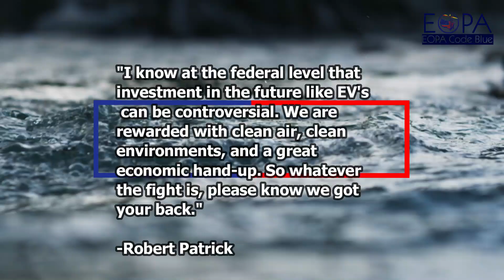EOPA United for Health and Energy EV Tour: Robert Patrick interview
Earlier this year, Elected Officials to Protect America embarked on an EV tour in the US Northeast – New York, New Jersey, Pennsylvania and Georgia – to raise awareness on and affirm commitments of elected officials in upholding the implementation of new EPA standards.

During the tour, local elected officials voiced their support for the state representatives in upholding the EPA standards.

Georgia Commissioner Robert Patrick: “I know at the federal level that investment in the future like EV’s can be controversial. We are rewarded with clean air, clean environments, and a great economic hand-up. So whatever the fight is, please know we got your back”.

Elected Officials to Protect America is a network of current and former elected officials who care deeply about protecting the planet and people. EOPA is committed to solving the climate crisis, ensuring environmental justice, and protecting our lands, waters, and democracy.